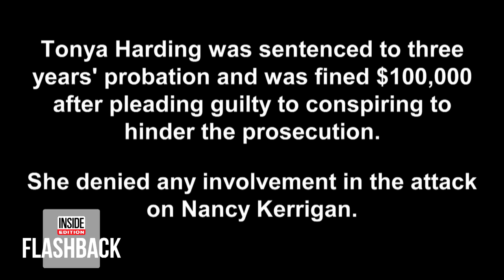Tonya Harding’s Mom Defends Her: ‘She’s Just a Kid’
In January 1994, Tonya Harding found herself at the center of a national scandal after her skating rival Nancy Kerrigan was attacked. Harding denied any involvement in the incident, and her mother, LaVona Fay Golden, stood by her side. In February 1994, after Harding’s husband pleaded guilty to racketeering in connection with the assault, Inside Edition spoke to Golden while Harding was at skating practice. She said her daughter had nothing to do with the attack.